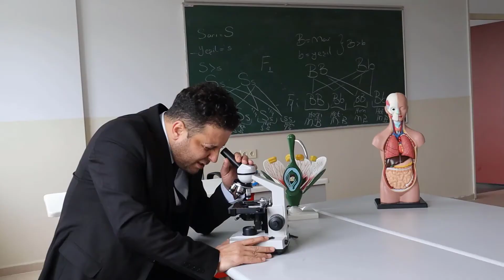Naim Süleymanoğlu Spor Lisesi Tanıtım